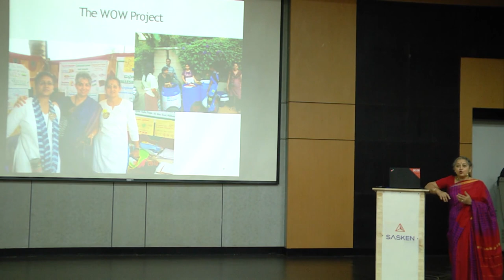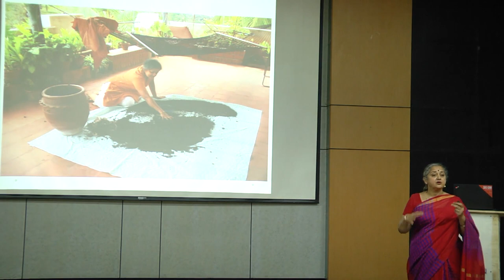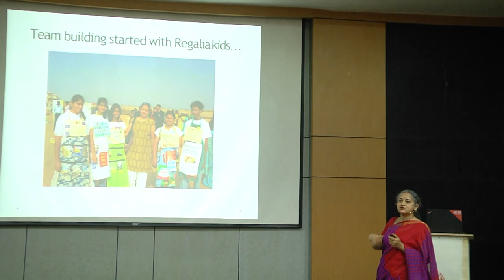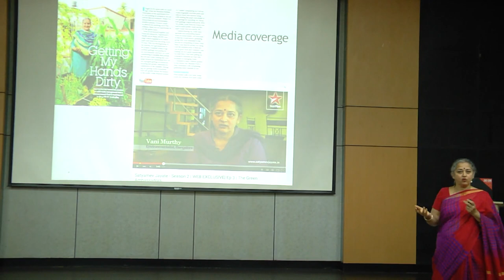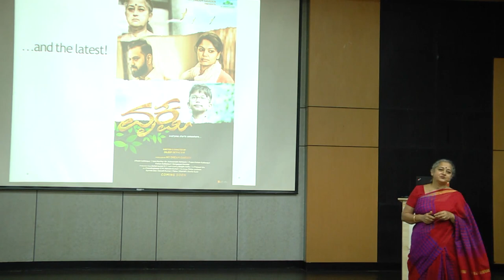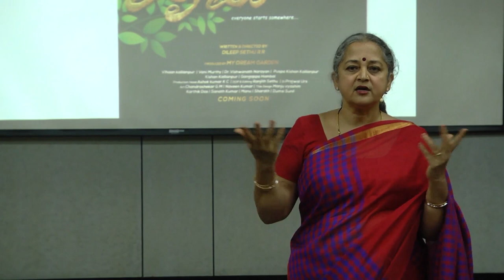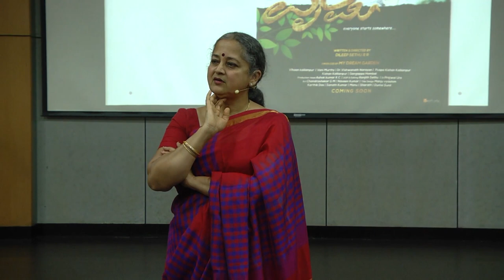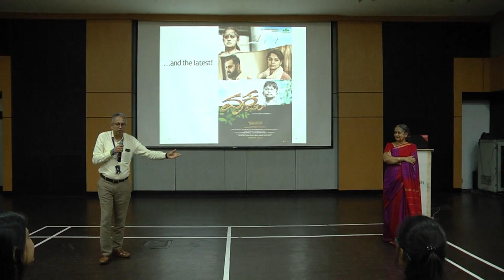Mandhaara: Her Life from Homemaker to Solid Waste Management & Composting Expert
After seeing the impact of improper waste disposal personally, Vani swore to reduce her environmental impact by adopting various practices and spreading awareness to everyone willing to listen.
She started by ensuring the waste in her house and her apartment were properly segregated. At home, she replaced chemical cleansers with organic substitutes and plastic containers with steel or glass variants. Not stopping there, she became a member of the Wealth out of Waste Program and founded We Care for Malleshwaram and the Solid Waste Management Round Table. By launching various citywide campaigns with them and sharing them across social media, she educated the masses on the benefits of waste segregation.
Vani also covered her experience as a composting expert. In spite of her first batch failing, the children in her apartment encouraged her to try again. After succeeding, she realized this was another avenue to help her cause. By learning and adopting various composting techniques, she started her own vegetable garden at home. With this knowledge, she launched various workshops and campaigns to promote the art of composting.
Her passion and efforts led to widespread media coverage and various awards. BBMP officials and commercial vendors have also sought her support as a result of these efforts. She also showed her always handy environment friendly kit which included a steel plate and metal straw along with water in a steel canister. Vani’s story is a testament to how patience and a determined attitude can lead to monumental changes.
Let us seek inspiration from her and strive for a greener environment.